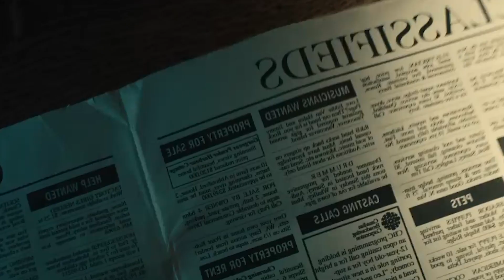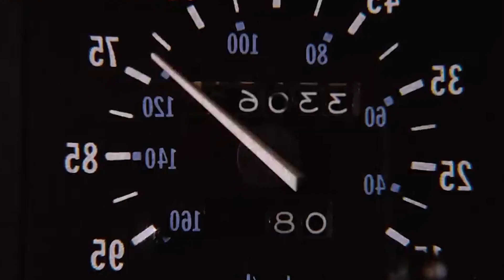Crítica La vida de Michael J. Fox | Apple TV+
Bienvenidos a nuestra crítica de La vida de Michael J. Fox (STILL: A Michael J. Fox Movie) de Apple TV+. Este documental dirigido por Davis Guggenheim y editado por Michael Harte, ofrece una mirada íntima a la carrera y lucha personal del icónico actor Michael J. Fox, desde su humilde comienzo como un niño de una base militar canadiense hasta su gran éxito en el Hollywood de los ochenta.

Este documental incorpora elementos documentales, de archivo y guionizados, y cuenta la historia de Fox en sus propias palabras. Se contrasta la vida pública de Fox, llena de momentos nostálgicos y glamour, con sus momentos más privados, incluyendo su lucha contra el Parkinson después de ser diagnosticado con tan solo 29 años. Este documental es tan íntimo como sincero y presenta imágenes nunca antes vistas de Fox y su familia.

En nuestra crítica, analizaremos la dirección de Davis Guggenheim, la edición de Michael Harte, y la narrativa en sí misma. Discutiremos cómo este documental aborda tanto los triunfos personales y profesionales de Fox como sus momentos más difíciles, y atestigua lo que es posible cuando un optimismo inagotable se enfrenta a una enfermedad incurable.

Si eres fan de Michael J. Fox y su trabajo en la pantalla grande, este documental es para ti. Prepárate para disfrutar de aventura, romance, comedia y drama, todo lo que ha caracterizado a las películas de Michael J. Fox.

¡No te pierdas nuestra crítica completa de "La vida de Michael J. Fox" y deja tu opinión en los comentarios!